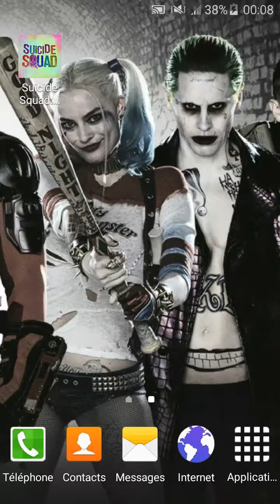Suicide squad mission spécial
Desoler pour l image